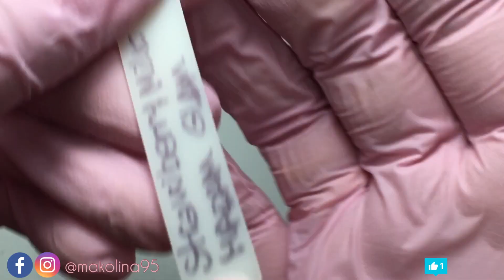📦SPACCHETTIAMO INSIEME MADAM GLAM E STENDIAMO I COLORI INSIEME||Makolina95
🔻 LEGGI QUI 🔻

Ciao a tutte, oggi vi mostro lo spacchettamento e la stesura di alcuni colori nuovi della ditta di madam glam ,BUONA VISIONE !